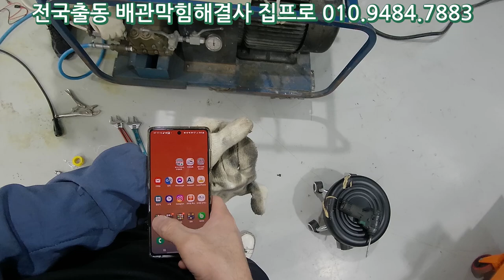전기와엔진고압세척기의 차이? 고압펌프 수리